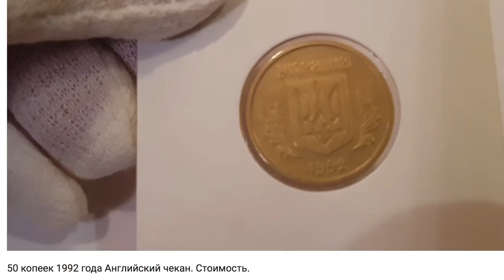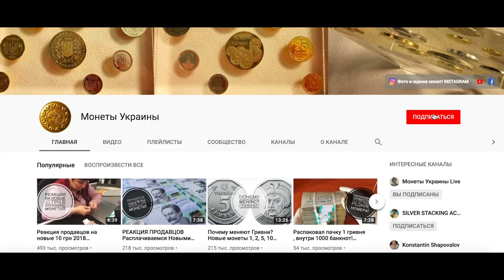Сколько сегодня стоит 25 коп 1992 Английский чекан? (В конце Анонс)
Ребят, что-то давно не было от меня роликов. Покажу вам в этом видео какая цена 25 коп 1992 года  на сейчас!